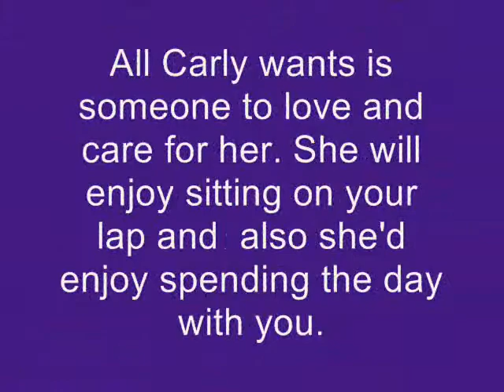Nimmo Humane Society Project - Contreras.wmv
Bunger Middle School Student Project